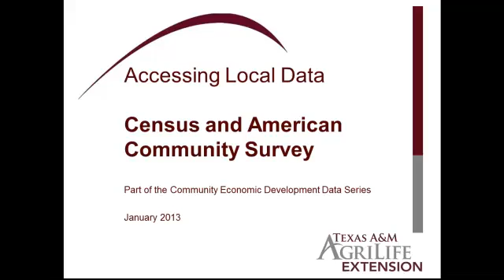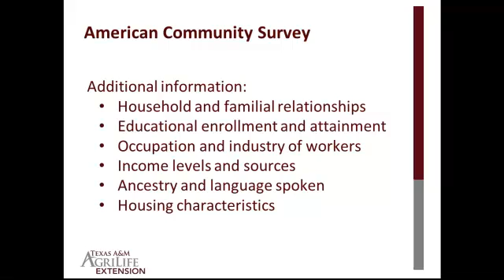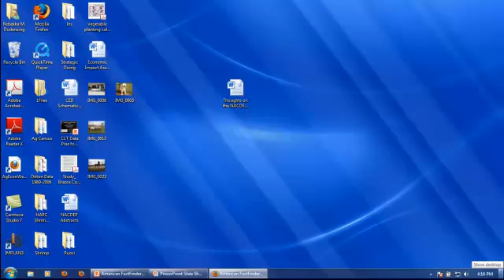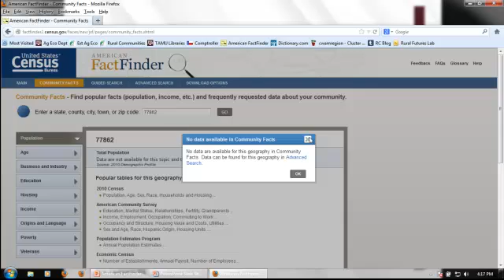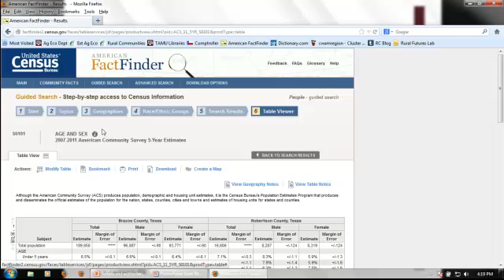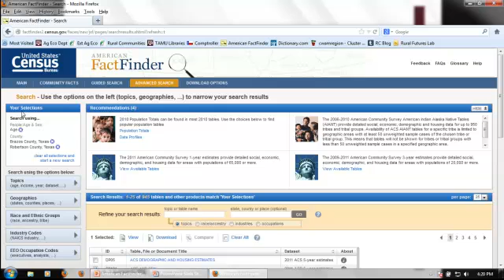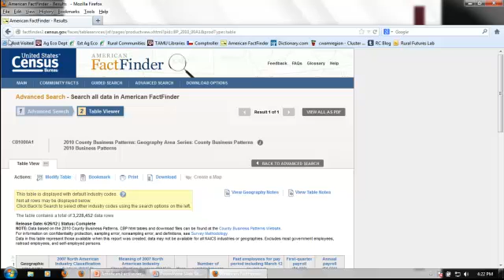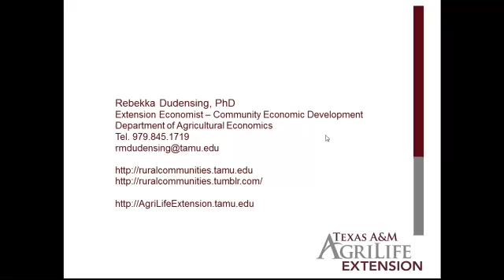Using American FactFinder After 2013 Revisions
The Census Bureau updated American FactFinder in January 2013. The result is a simplified way to search for data. This web video provides a quick demonstration of three ways to look for data using the revised FactFinder.